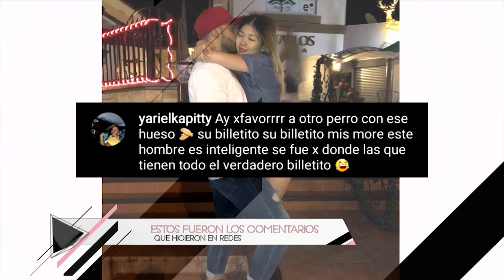Alan Hernández le cuenta a Hugo Stocker todo sobre su vida en el ÍNTIMO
Una entrevista donde Alan Hernández habla sobre el futbol, Calle 7 y sus mas polémicos romances.

A partir del 8 de mayo vamos a iniciar una nueva era llevando al aire el primer canal multiplataforma de Latinoamérica. ¡Esperalo!